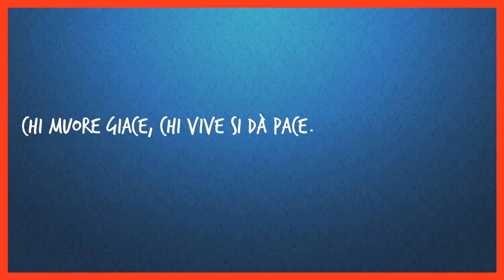Chi muore giace, chi vive si dà pace.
Questo video è stato creato usando php, ffmpeg, txt2wav e caricato tramite python e YouTube API.